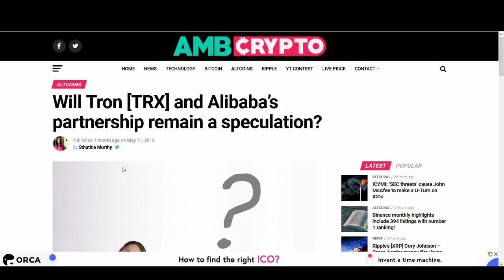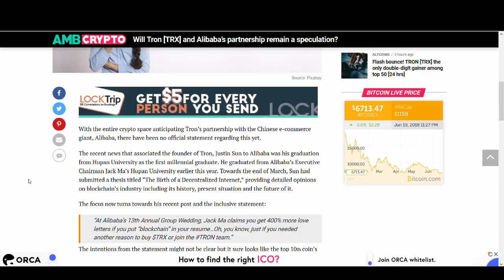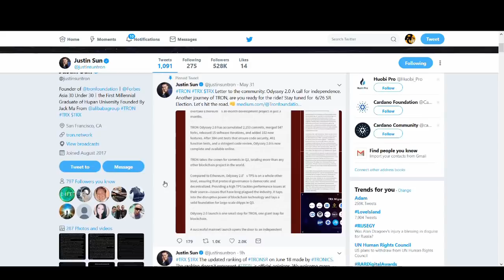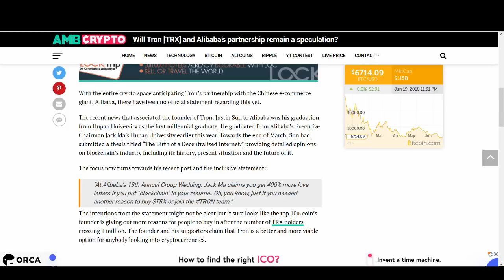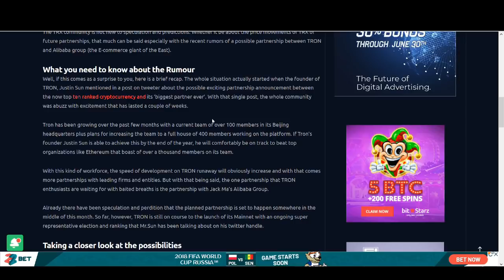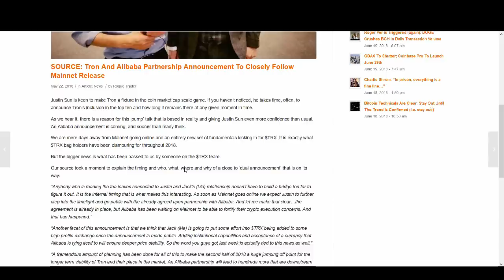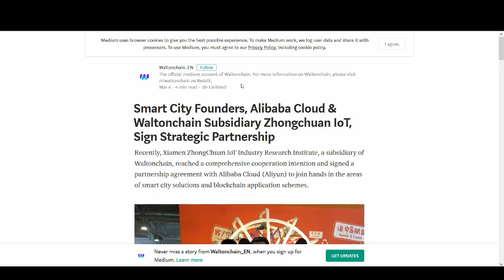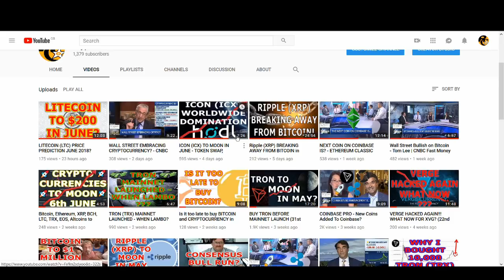TRON & ALIBABA PARTNERSHIP - LEAKED, DEAL, NEWS, RUMOURS, MOON, ANNOUNCEMENT? [THE TRUTH]